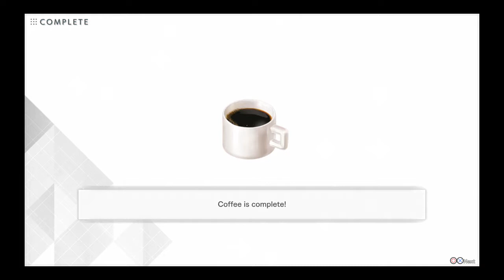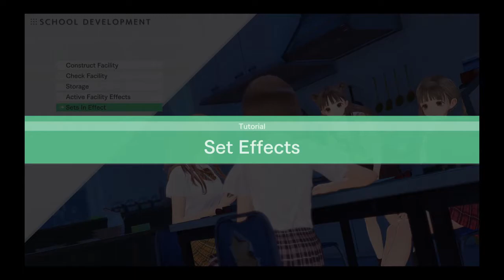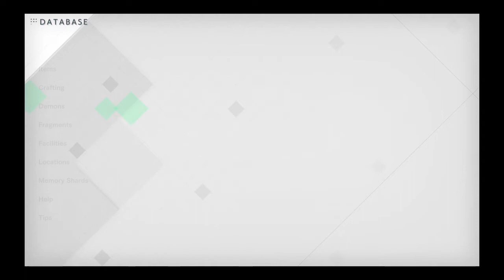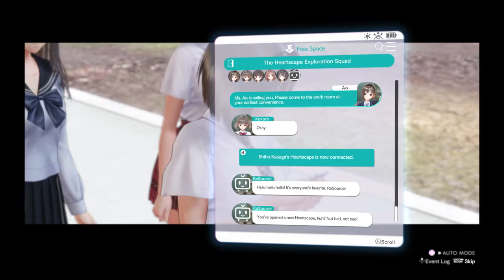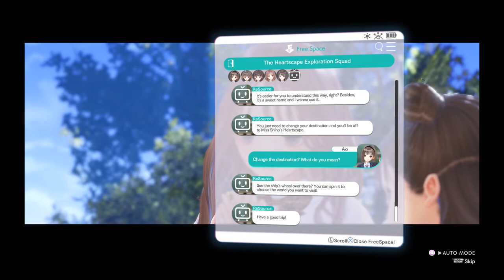Let's Play Blue Reflection Second Light #10 Shiho überrascht Kokoro [mit Übersetzung]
Zum Spiel:
BLUE REFLECTION: Second Light folgt den Abenteuern dreier Schüler, Ao Hoshizaki, Kokoro Utsubo und Yuki Kinjou, die sich plötzlich ohne Erinnerungen in einer geheimnisvollen schwebenden Akademie wiederfinden. Einzig ihre Namen sind ihnen noch bekannt. Sie müssen nach Hinweisen suchen, mithilfe derer sie den Weg nach Hause wiederfinden. Als sie eines Tages einen Pfad in ein neues Land erkunden, werden die Protagonisten dort von einer Horde tödlicher Monster empfangen. Im Kampf gegen diese teuflischen Kreaturen entdecken sie bis dato ungekannte Kräfte in ihnen - und stehen damit vor weiteren Rätseln. Auf ihrem Abenteuer arbeiten die drei Freunde eng zusammen und gestalten ihre Tage so abwechslungsreich sowie unterhaltsam wie möglich. In der unbekannten Welt werden ihre wahren Gefühle und Persönlichkeiten offen gelegt, während ihre Bande immer enger wird und sie neue Kräfte und Fähigkeiten in sich entdecken.

Im Spiel können die Protagonisten die Akademie weiter ausbauen und Gegenstände herstellen, deren Eigenschaften durch unterschiedlichen Charakterkombinationen bestimmt werden. Indem sie ihre Freundschaft vertiefen, können die drei Schüler die Geheimnisse der Welt aufdecken. Finden sie heraus, warum sie ohne Erinnerungen in dieser Welt gelandet sind?

Chapter 2 Memory Express, Bound for That Day

Japanische Synchronisation, Englische Bildschirmtexte ins Deutsche übersetzt von Nekko

Datum der Erstveröffentlichung: 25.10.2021JP/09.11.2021 EU
Genre: Computer-Rollenspiel, Adventure, Computer-Strategiespie
Entwickler: Gust Co. Ltd.
Plattform: PlayStation 4, Nintendo Switch
Spieler: Single-player
Bildschirmsprachen: Englisch
Synchronisation: Japanisch